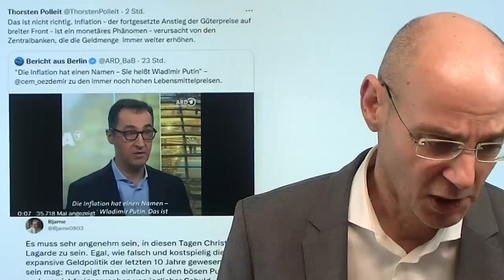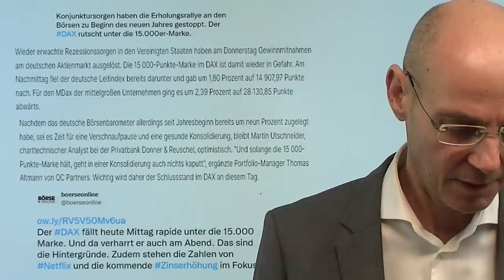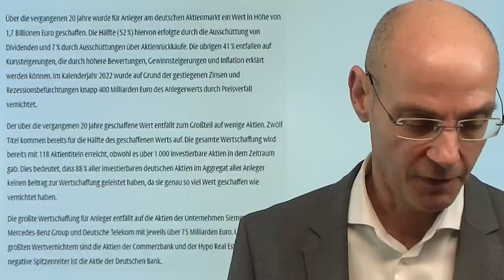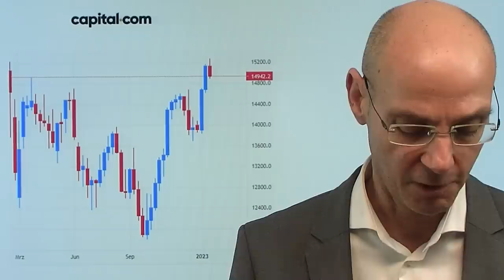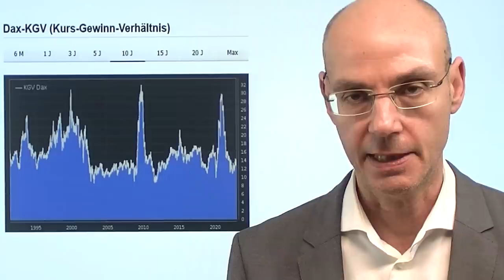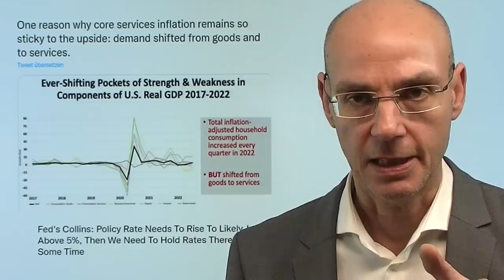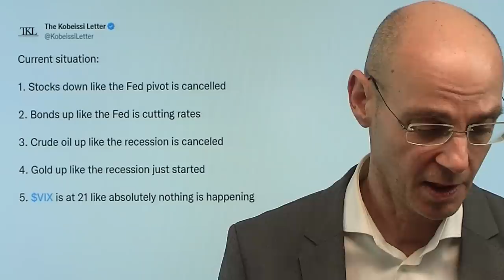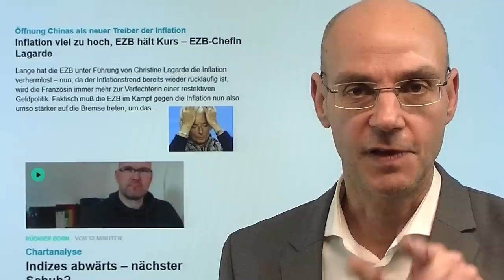Jetzt hat es den Dax erwischt: EZB und Rezession! Marktgeflüster (Video)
Hinweise aus Video:

1. Inflation viel zu hoch, EZB hält Kurs – EZB-Chefin Lagarde

2. Indizes abwärts – nächster Schub?

Jetzt hat es auch den Dax erwischt nach der fulminanten Rally seit Ende 2022: die Sorgen der Wall Street vor einer Rezession sowie Aussagen von EZB-Mitgliedern, die Zinsen weiter in großen Schritten anheben zu wollen, drücken den deutschen Leitindex nach unten. Die Korrektur war nach der Rally überfällig, denn gerade beim Dax ist die Beste aller Welten derzeit bereits eingepreist: es komme keine Rezession, also kauften vor allem ausländischen Investoren den im Vergleich zum US-Aktienmarkt viel günstigeren Index. Aber wie die Fed entzieht die EZB den Märkten durch Bilanzreduzierung und Zisanhebungen Liquidität - und Liquidität ist das, was im Endeffekt der wichtigste Treiber für die Märkte ist. Auffallend ist ein neues Narrativ an den Märkten: die Öffnung Chinas dürfte die Inflation wieder anheizen..